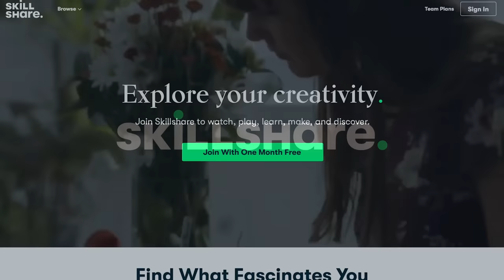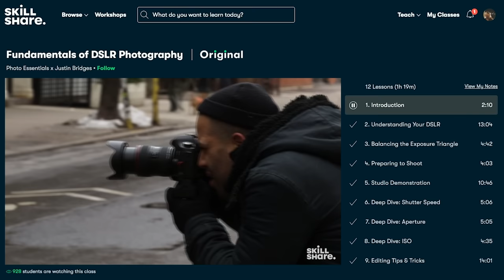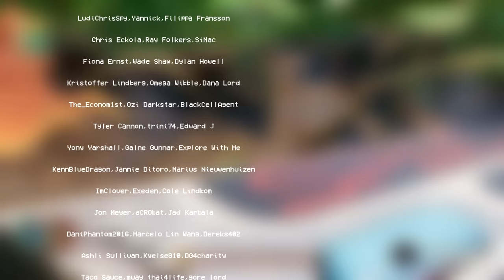FIRST LOOK at Grounded 1.0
Going in to Grounded for a first look, fighting spiders and other bugs to survive! Let me know if you want to see more by liking the video!